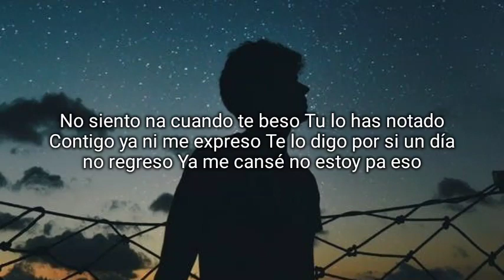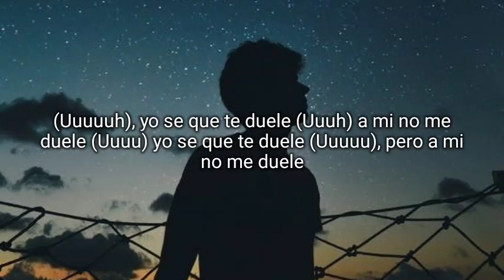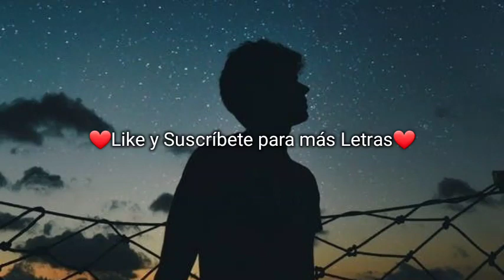Canción Para Mi Ex - Jay Wheeler (Letra)